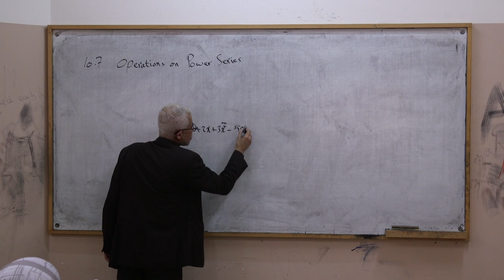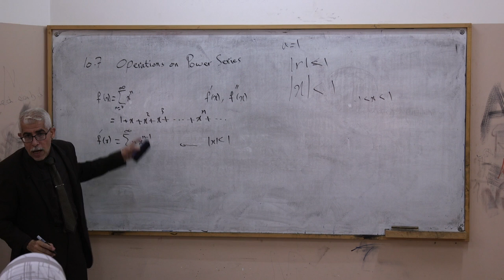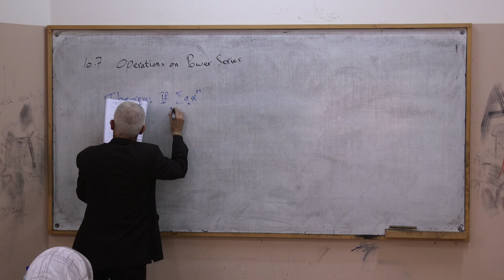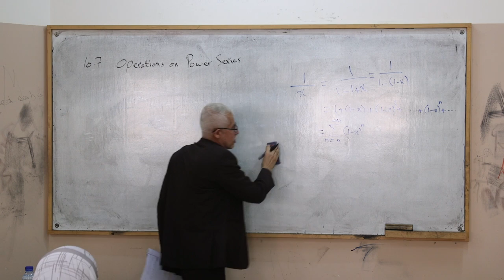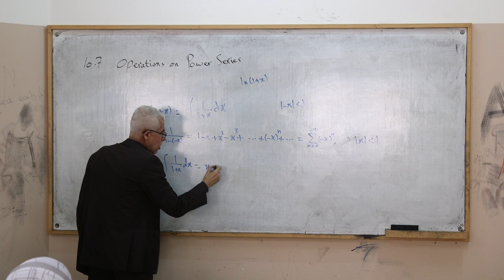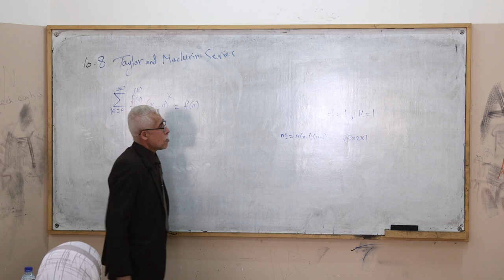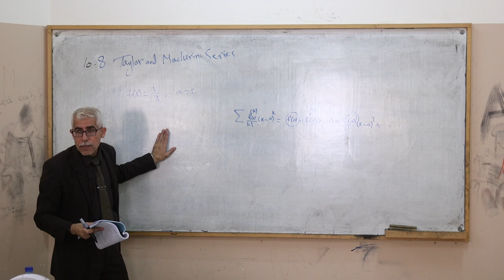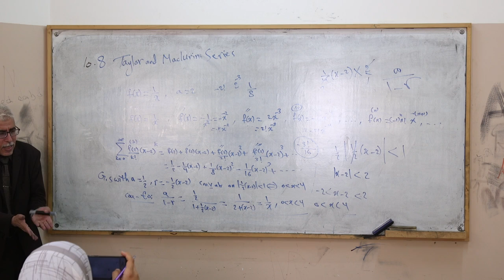اللقاء السادس عشر